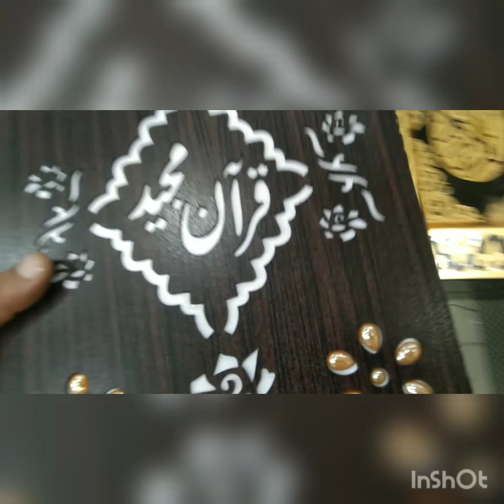Crockry dinner set non stick Set tea set soup Set water set cool set whole sale market in Rawalpindi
Created by InShot Hamza Crockry and electronics shop1, 2, 3, oromchi Plaza basmant chaina market college road Rawalpindi All kaind dinner set non stick Set fancy Crockry bridal Crockry wedding Crockry kitchen Crockry gift items in Crockry and electronics whole sale price in Rawalpindi Pakistan 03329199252